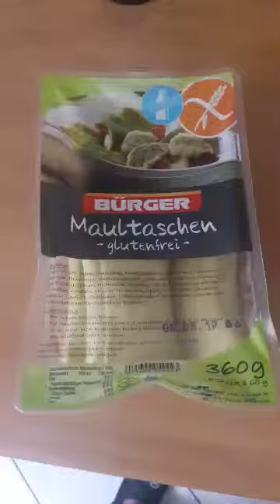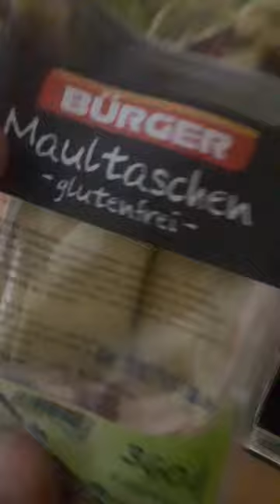MAULTASCHENSUPPE GLUTENFREI/ German Food that in just 10 minutes cooked..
Ingredients:
360g Maultaschen Glutenfrei
2 tbsp. Maggi Dreid Vegetables Powder
1/2 tsp. Paprika Powder
1/2 tsp. Salt Powder
4 glass of water